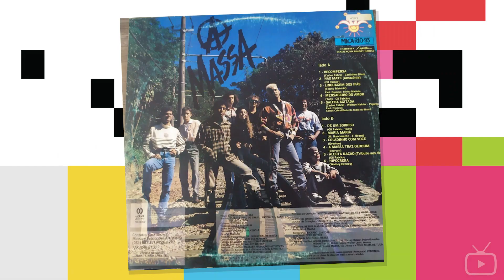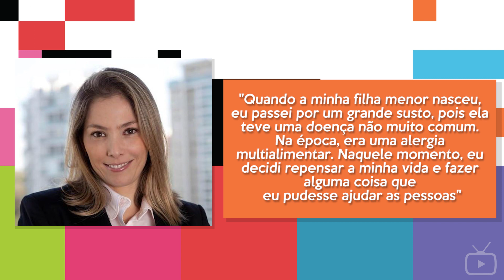POR ONDE ANDA ROBERTA ÍNDIO DO BRASIL, A SOFIA DE A VIAGEM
Neste vídeo você vai saber por onde anda Roberta Índio do Brasil, a Sofia de "A Viagem". Além da novela de Ivani Ribeiro, ela também atuou em "Explode Coração" e "Quatro por Quatro". Também fez participações em "Os Trapalhões" e na minissérie "A Madona de Cedro". Roberta hoje segue outra carreira. Saiba qual, assistindo o vídeo acima.